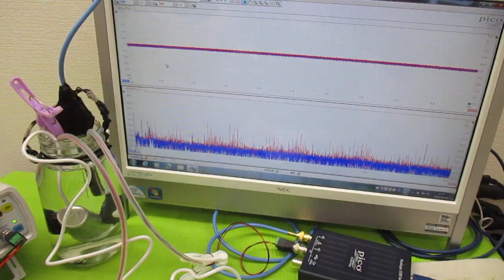ポータブル超音波洗浄器（旅行用）の利用技術